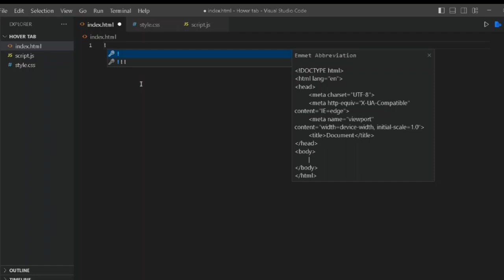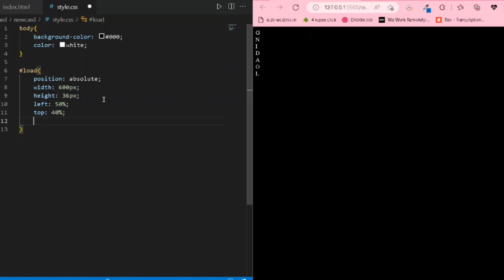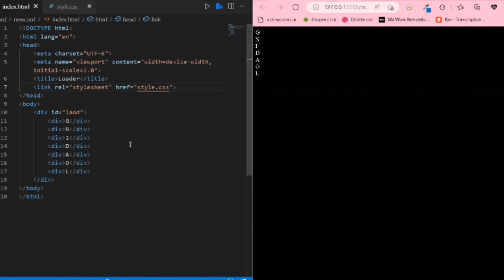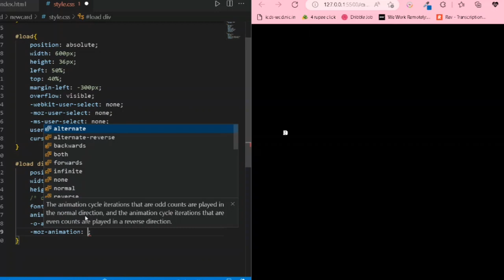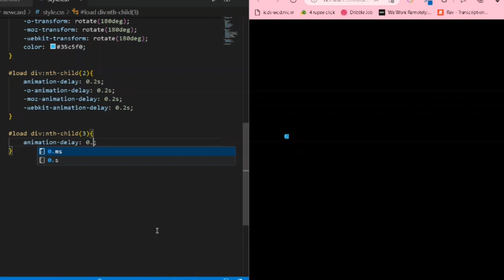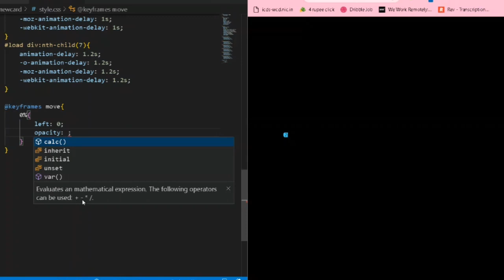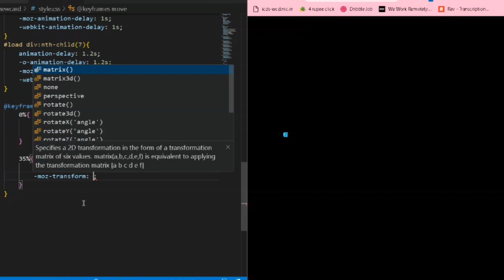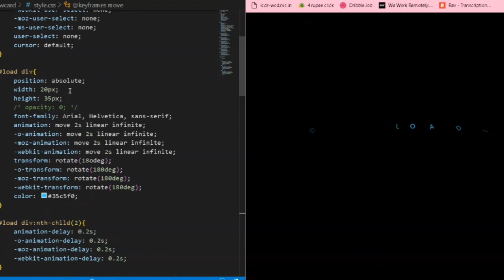Web Design: Creating Page Loader Using Html and css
In Java, the currentThread() method plays a crucial role in multithreaded programming. If you're curious about how to obtain information about the currently executing thread or perform specific actions based on its properties, this video is for you!

In this video, we'll explore the currentThread() method in Java. We'll start with a brief introduction to threads and their significance in concurrent programming. Then, we'll dive into the details of the currentThread() method and its functionality.

You'll learn how to use the currentThread() method to retrieve a reference to the currently executing thread and access information such as its name, priority, and thread group. We'll provide practical examples that demonstrate how to leverage this method effectively.

By the end of this video, you'll have a solid understanding of how the currentThread() method works and how it can be utilized in your Java programs. Whether you're a beginner or an experienced developer, this video will enhance your knowledge of multithreading in Java and equip you with a valuable tool for concurrent programming.

Don't miss out on this opportunity to level up your Java skills and unlock the power of the currentThread() method! Hit the play button and let's get started.